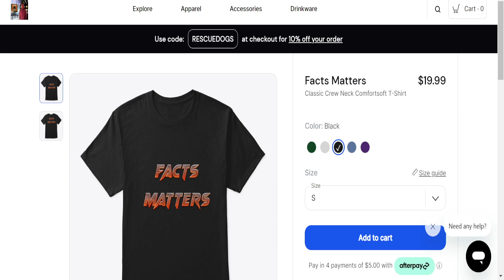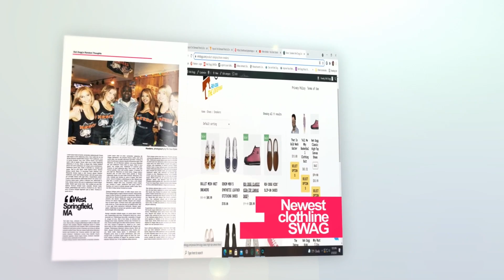Christian teacher barred from teaching in England for not (LYING) using trans pronouns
A Christian teacher has been barred from teaching after refusing to (LIE) use a trans-identified student's chosen pronouns.